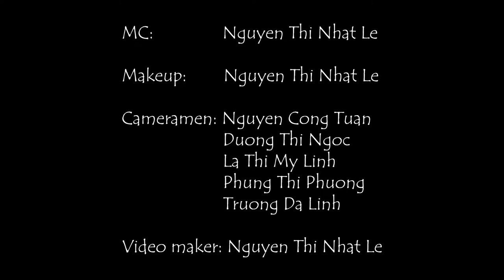TV show Nguyen Thi Nhat Le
video full